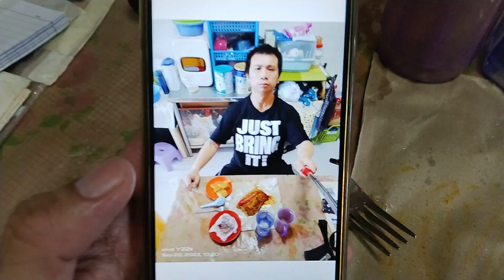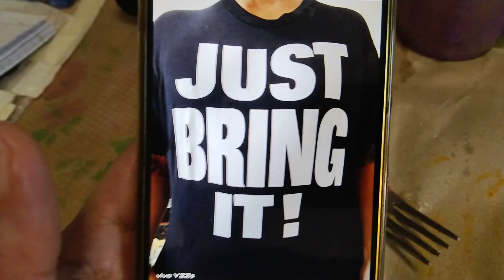Kurt"The Rock"Tay 20 September 2023(Wednesday)Breakfast